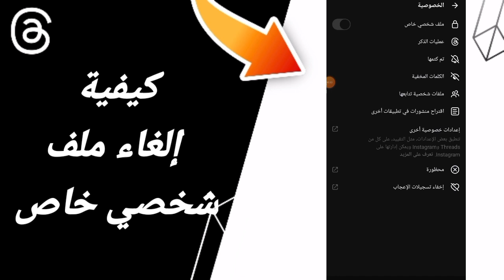كيفية طريقة إلغاء ملف شخصي خاص علي تطبيق ثريدز Threads